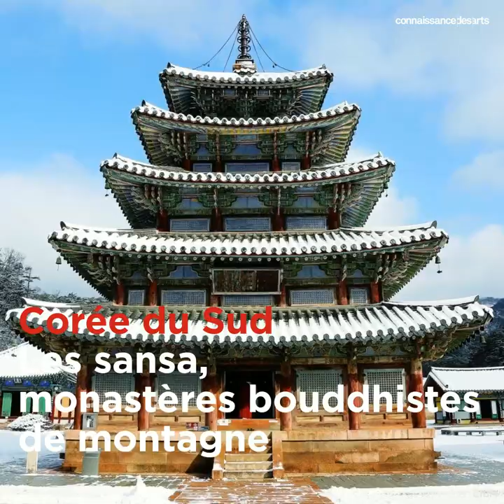19 nouveaux sites classés au patrimoine mondial de l'Unesco !